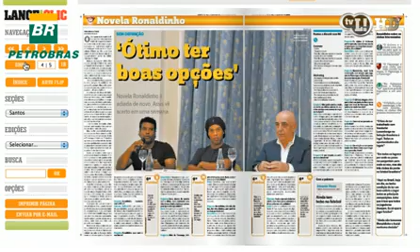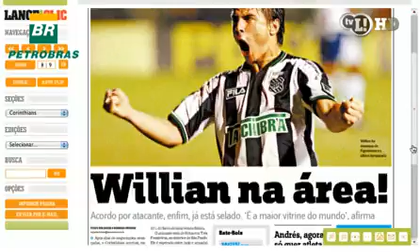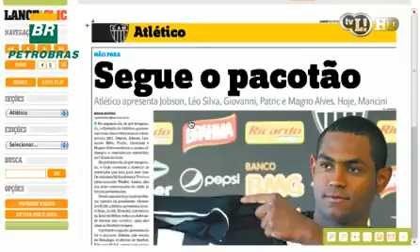LANCE! na Área - Edição de 07/01/2011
L! Na Área: Ronaldinho Gaúcho dá olé em todo mundo e mistério sobre o futuro do craque no futebol brasileiro persiste. Veja!